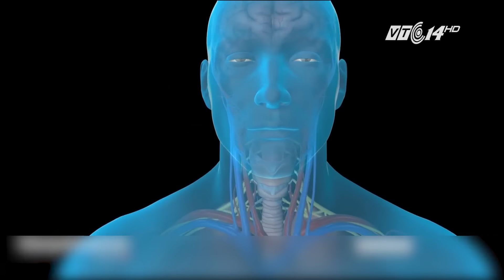(VTC14)_Những khả năng gây mê có thể gây chết người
(VTC14) - Gây mê được thực hiện để bệnh nhân nằm yên, không lo lắng, không đau, không cựa quậy và đặc biệt là để bảo đảm an toàn cho bệnh nhân trong suốt quá trình phẫu thuật. Công đoạn này tưởng chừng đơn giản nhưng lại rất quan trọng trong quá trình phẫu thuật. Trên thực tế, trong quá trình gây mê, nhiều rủi ro có thể xảy ra với người bệnh. Sau đây là một vài khả năng gây mê có thể gây tử vong.